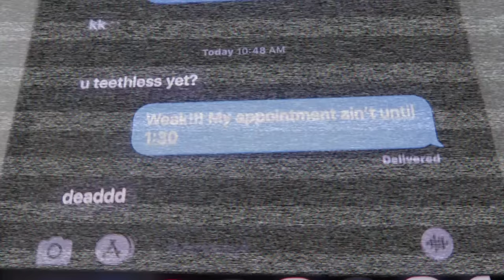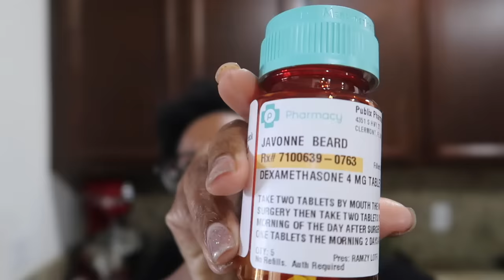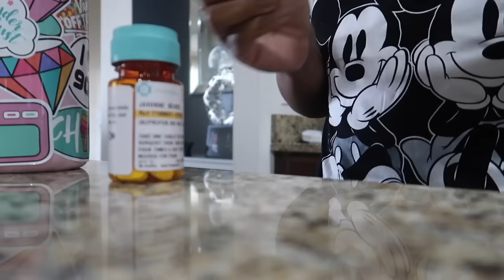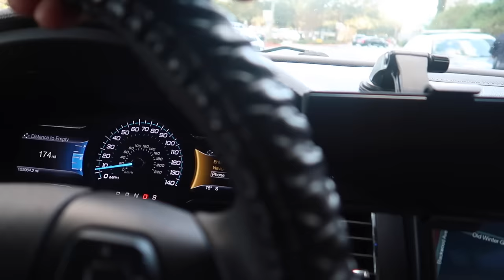Full Mouth Extractions | Immediate Dentures | Affordable Dentures & Implants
Camera used: Canon Powershot G7X Mark II